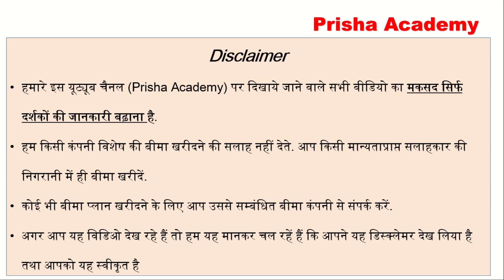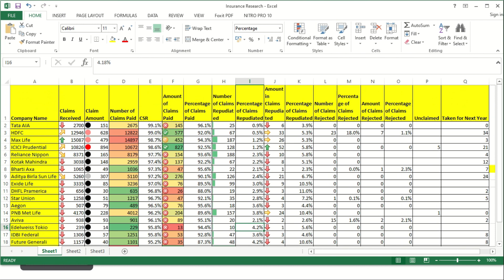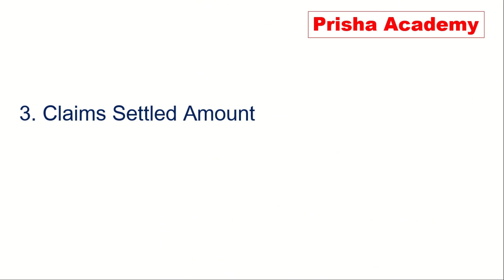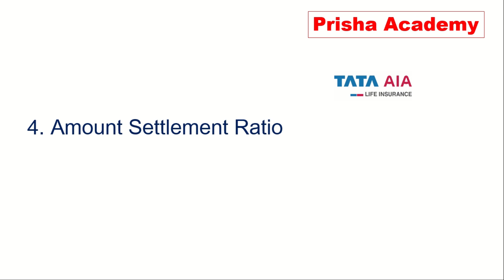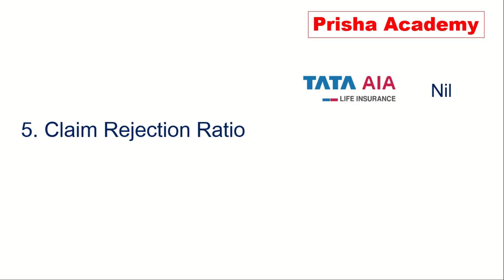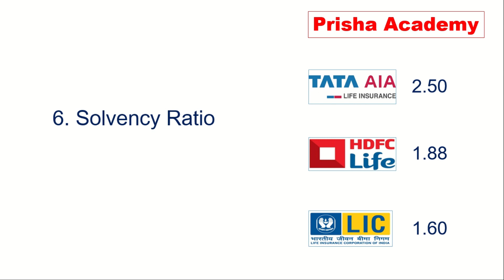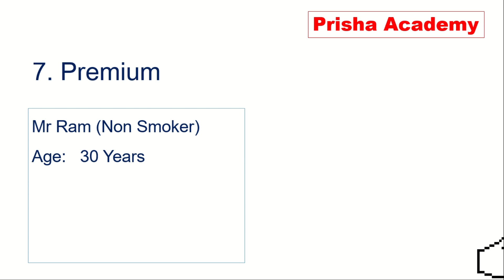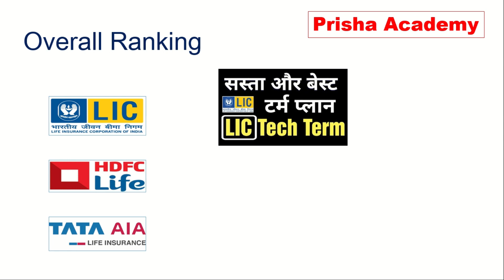Best Term Insurance Plans 2020 | Top 3 Term Insurance Plans in India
Here get the list of Top 3 Term Insurance Plan in India. Our research team has selected these Life Insurance companies based on a Seven parameter criteria.  Best Term Plan in India.
There are 24 Life Insurance Companies providing Term Insurance Plans in India. However, selected the best term Plan becomes very difficult. So, to solve this problem of Finding the Best Term Plan, we have made this video.
If you are planning to buy a term insurance plan, you should definitely watch this video.

8. Top 5 Term Insurance